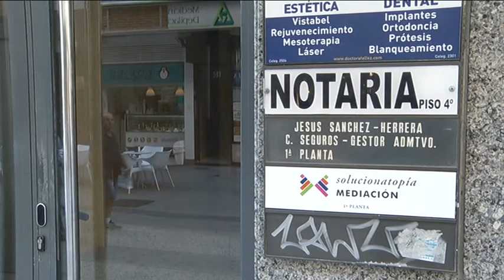Venta aeropuerto Ciudad Real CRIA